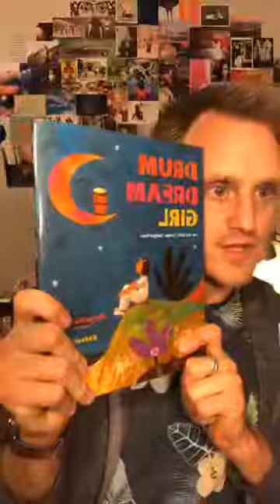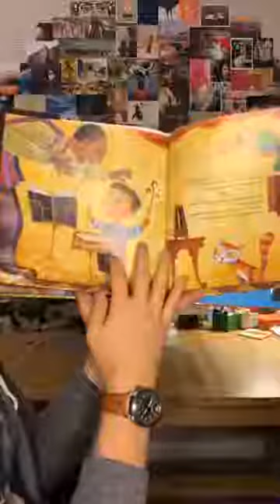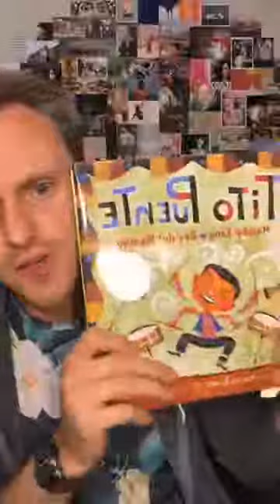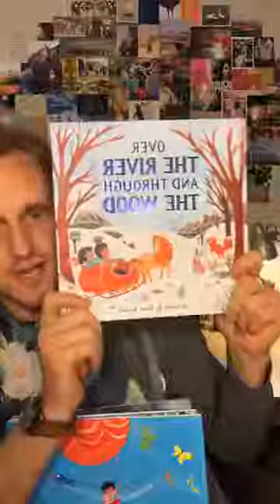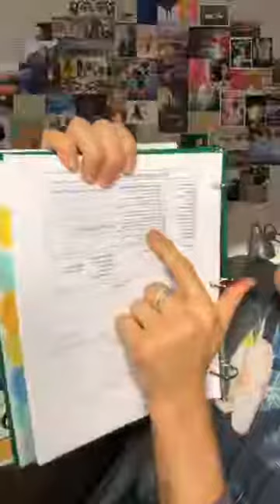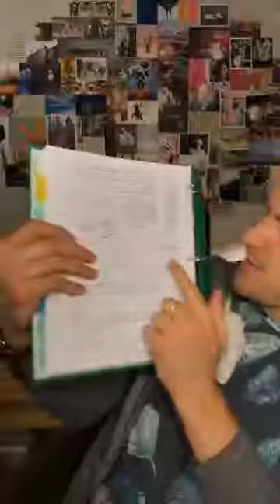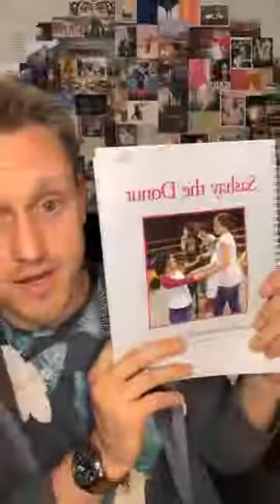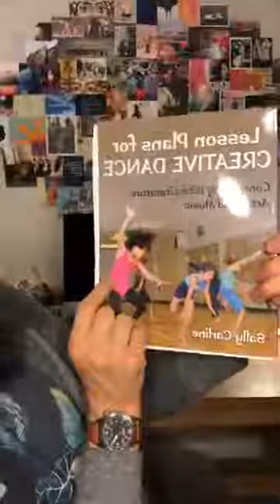Week 7 Musical Mondays PD - Focus on Third Grade Dance - Fall 2019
This week is a little bit about children’s books, a little bit about lesson planning, and a little bit about folk dance (especially in 3rd grade)!